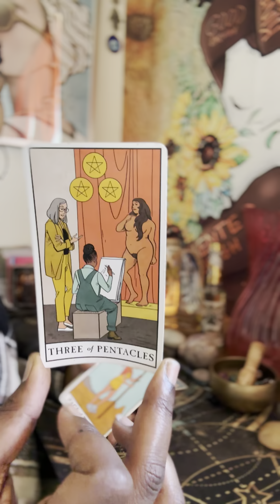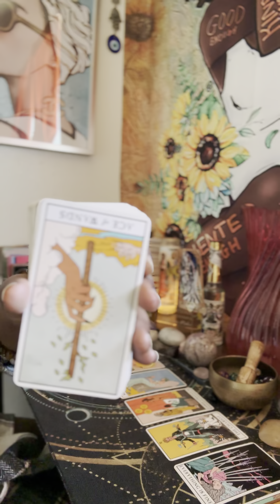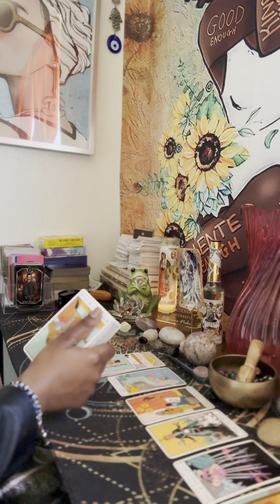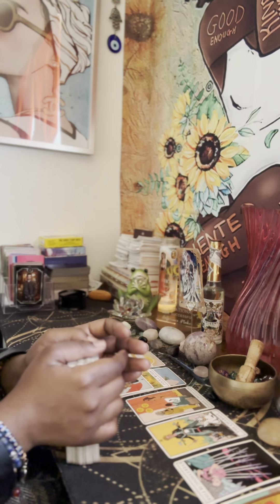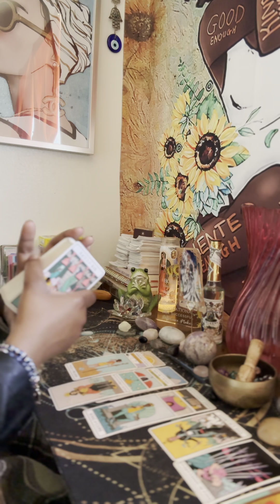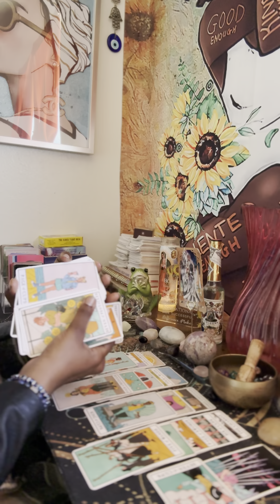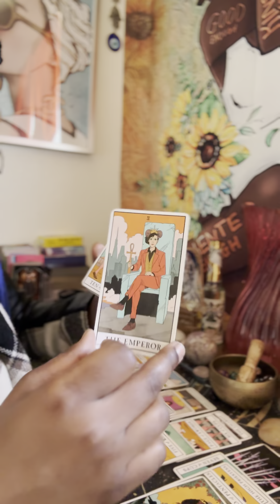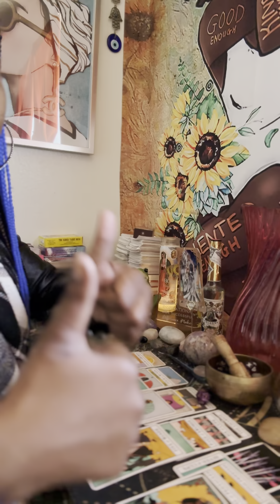Aries ♈️ Leo ♌️ Sagittarius ♐️: “YEAH, THEY TRIED IT” A LITTLE TOO LATE SOMEONE IS OUT OF THE FOG